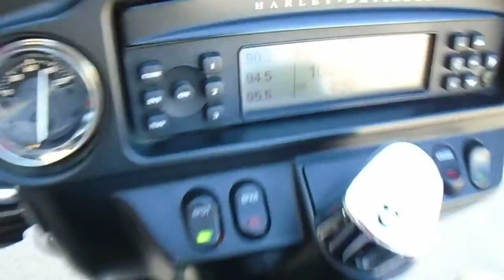Harley-Davidson FLHTK Electra Glide - Go AZ Motorcycles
Make: Harley-Davidson
Model: FLHTK Electra Glide
Year: 2013
Miles: 27,663

For any further questions please ask at